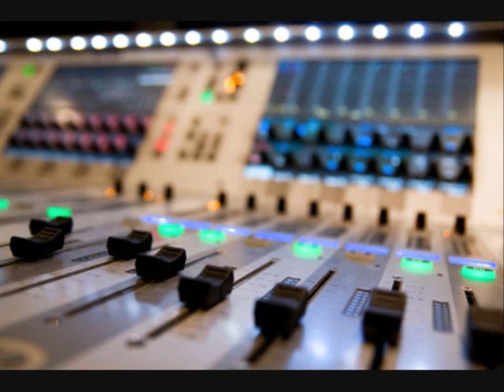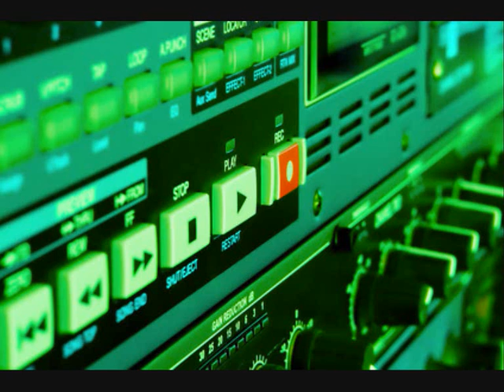Andrzej Mazur.wmv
Andrzej Mazur - Polski Związek Niewidomych